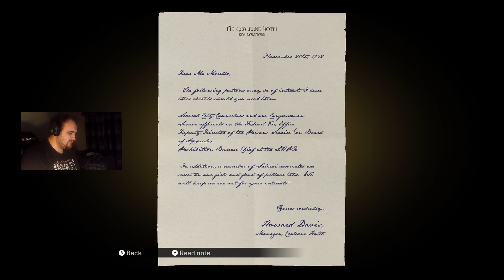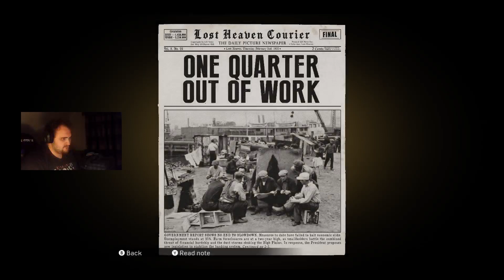THIS IS HOW A REMAKE IS DONE|Mafia Definitive Edition playthrough pt2